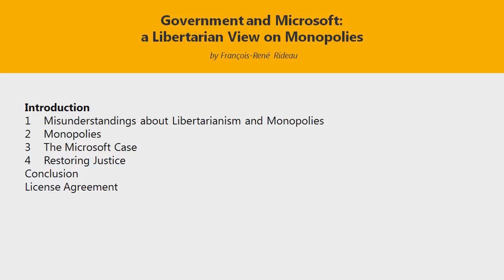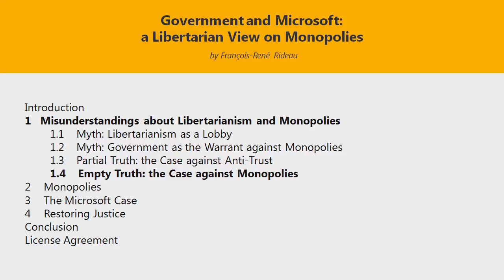Misunderstandings about Libertarianism and Monopolies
Audio version of part 1 of "Government and Microsoft: a Libertarian view on Monopolies" by François-René Rideau